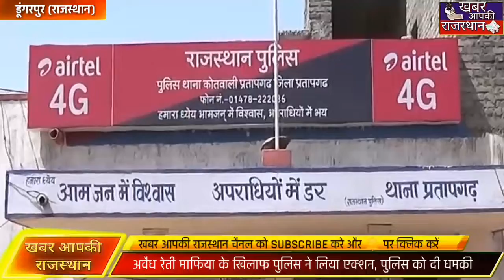प्रतापगढ़-अवैध रेती माफिया के खिलाफ पुलिस ने लिया एक्शन, पुलिस को दी धमकी